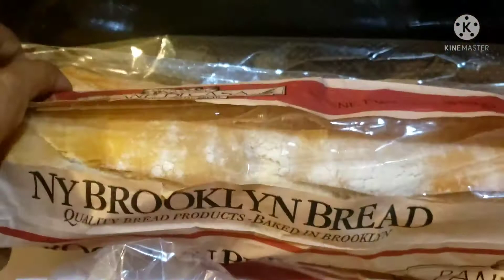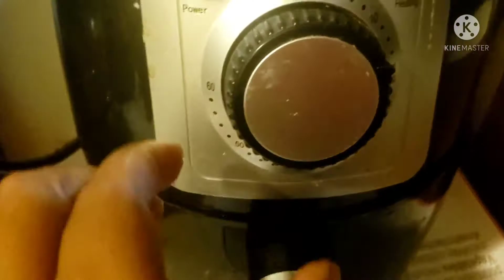Como hacer DIP MAS RICO (Reciclado 🍞)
Como hacer MAS RICO DIP (Reciclado 🍞)